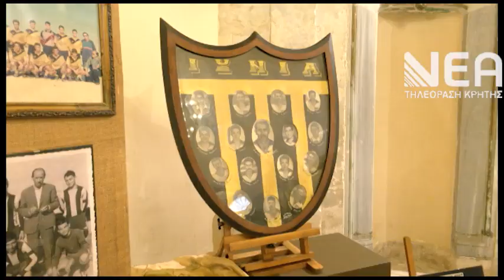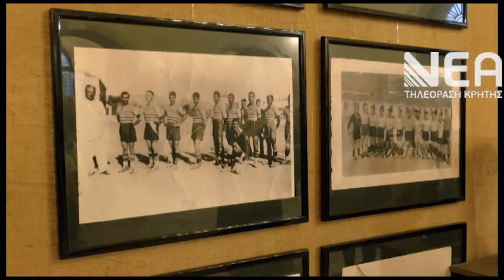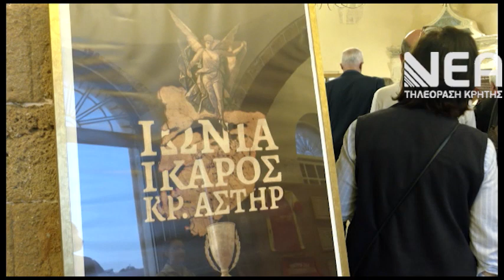ΤΗΣ ΠΡΟΣΦΥΓΙΑΣ ΦΑΝΑΡΙ